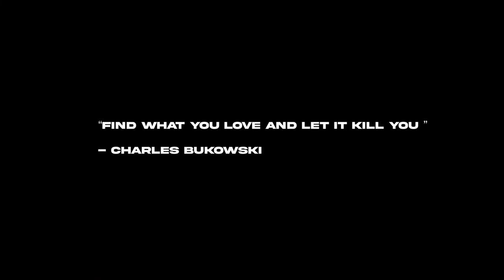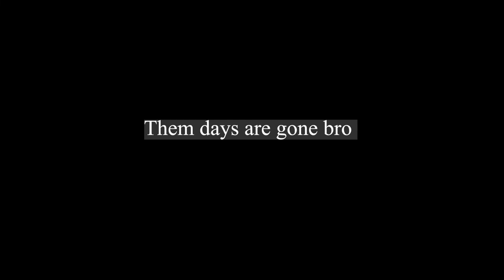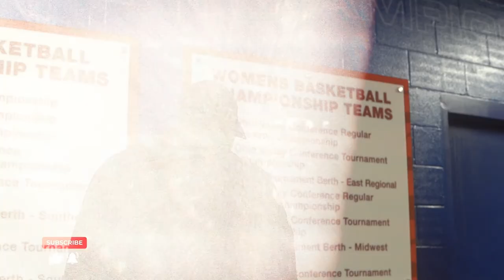How Bout Now Chapter 1 "Making Cents" | A Original Documentary with Tennessee State Men's Basketball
NOT THE MEDIA presents an Original Documentary with Tennessee State Men's Basketball .